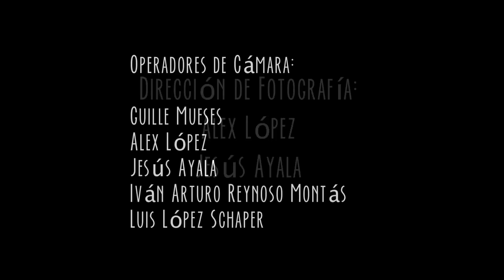Retro Jazz Desde El Estudio: Amor Narcótico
Cuarta entrega de la serie de videos "Retro Jazz Desde El Estudio". Composición de Jandy Feliz. Grabado en vivo en los estudios de Panamericana Films, bajo la dirección de Guille Mueses. Editado por Federico López. Audio grabado por Marcos Feliz. Nairoby Duarte: voz, Alvaro Dinzey: voz y teclados, Federico Méndez: guitarra, Jesús Abréu: saxos, Edgar Molina: percusión, Ezequiel Francisco: batería, Pengbian Sang: bajo y dirección musical.